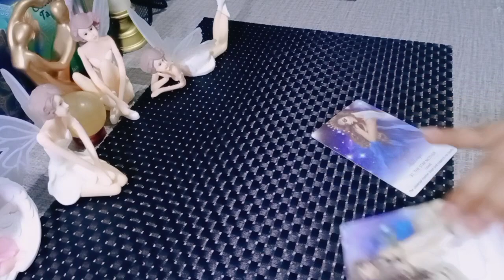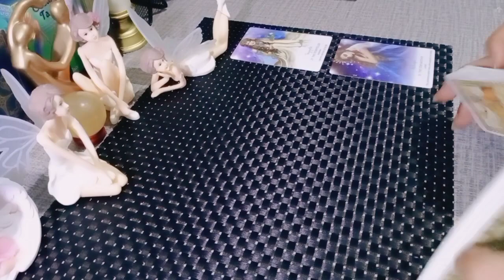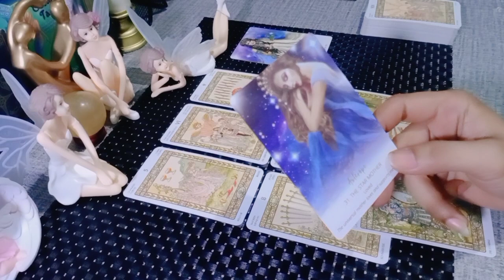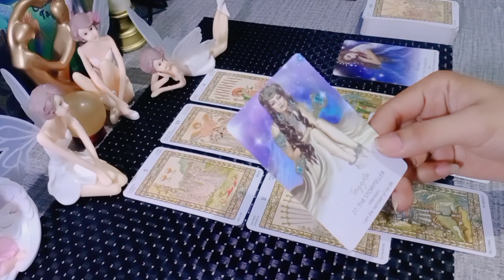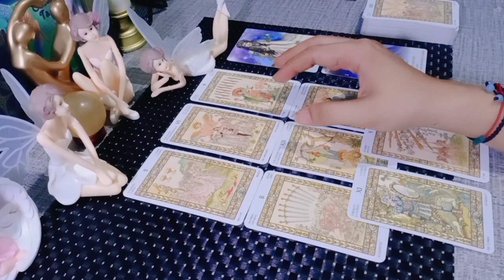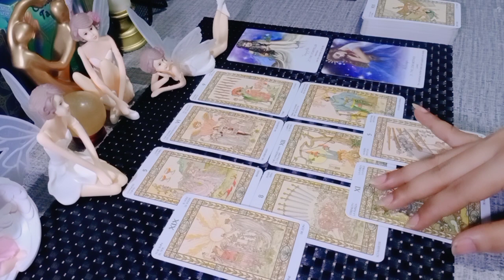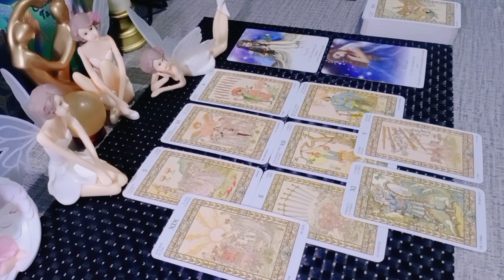Aquarius Single ❤ Di Beri Harapan Palsu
💎CHANNEL DAN HASIL BACAAN SEMUA VIDIO HANYA UNTUK PARA SEEKER'S YANG MENYUKAI ASTROLOGY, PREKOGNISI, TAROT, SPIRITUAL & PENGEMBANGAN DIRI.
💎TIDAK UNTUK SIAPAPUN YANG TIDAK MENYUKAINYA 📌
💎TIDAK MENYINGGUNG ENERGY PERSONAL
💎BERSIFAT GENERAL/UMUM

List PR
Level 1 : 250k ( Single, Hasil Vidio Proses Max 3 hari )
Level 2 : 350k ( Couple, Hasil Vidio Proses Max 3 hari )
Level 3 : 500k ( Call/Vidio Call/Voice Note 30 Menit ) *Flexible